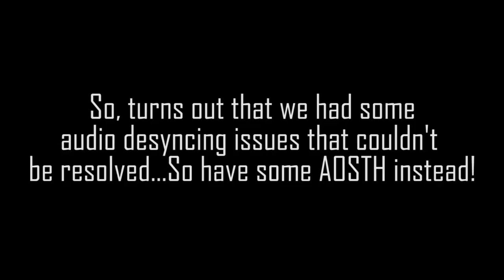Rahman and Solandy play some Skullgirls!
When commentary is low, Skullgirls rises from the salt pile to douse our flickering light...I have no idea where I was going with that...